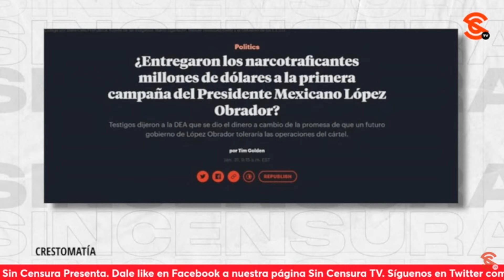LA "TRAMA GOLPISTA" DETRÁS DE ACUSACIONES CONTRA AMLO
El reconocido flautista Horacio Franco habló sobre las controversiales acusaciones de que el narco habría apoyado la campaña presidencial de AMLO inyectando dinero. Franco recalcó que considera que es parte de una estrategia de la oposición para tratar de debilitar al presidente de cara a las elecciones de 2024 y favorecer a Xóchitl Gálvez.